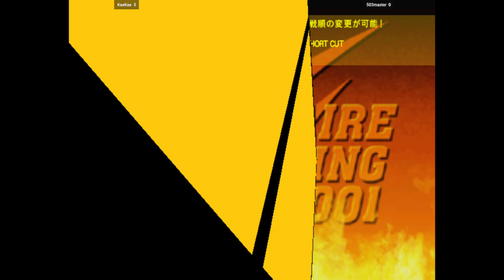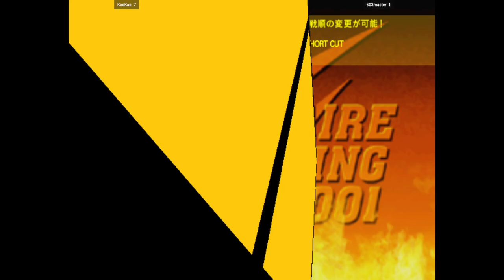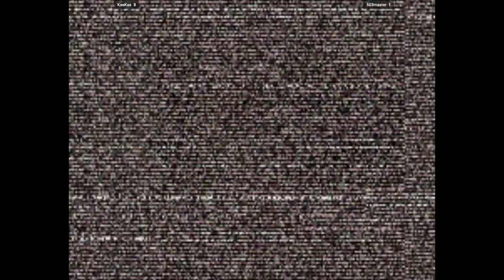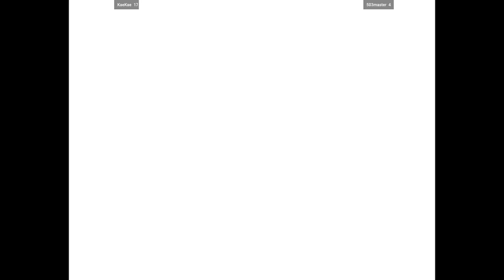CVS2 | KaeKae VS 503master | 🇺🇸🇺🇸 Fightcade 2 Capcom Vs. SNK 2 2001